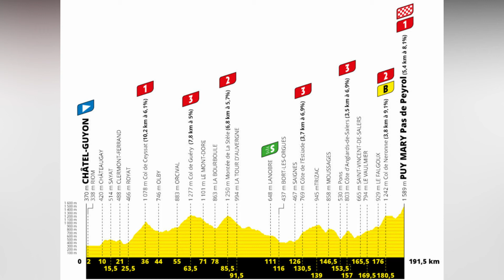Así será la etapa 13 del tour de Francia 2020